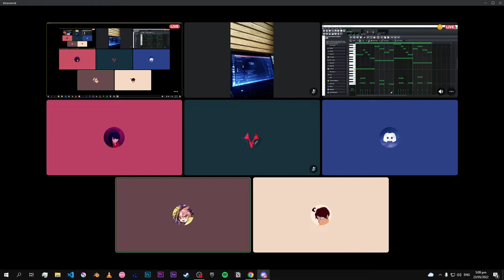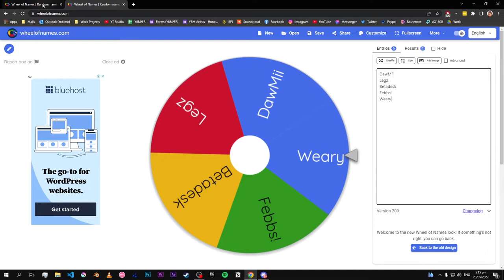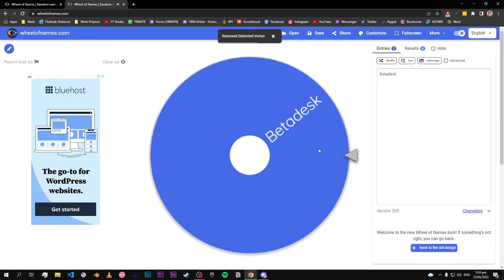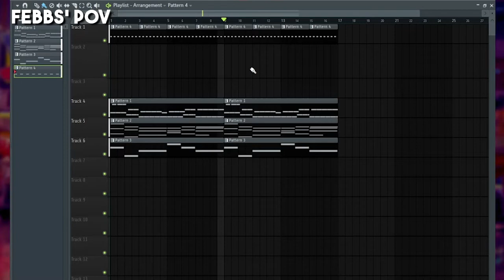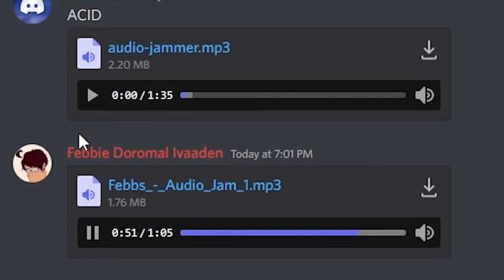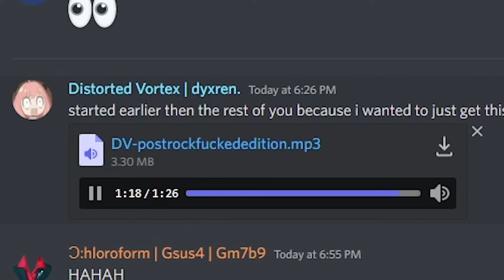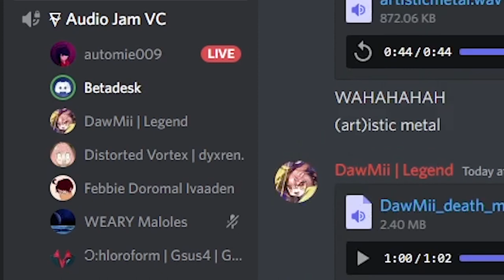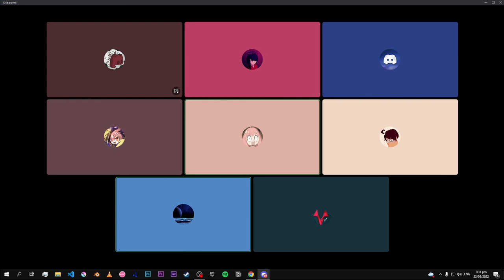WHY ALL GUITAR-RELATED?! - AUDIO JAM Episode 1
Style? Genre? Remix? Anything you can imagine can be a possibility. However, there's a catch! Join us here in Yobimo as we watch our talented artists break the barriers in their comfort zone - Audio Jam!

Artists who participated:
WEARY

Febbs!

❆ Follow Yobimo Entertainment for updates and new releases!

❆ Additional Credits:
Thumbnail Design & Music Background Image from Unsplash:

Chapters
0:00 Start
0:26 Introduction
4:10 Theme distribution
9:40 Artist's genre summary
10:28 Preparation phase
10:53 30 minutes later (Post-preparation phase)
11:40 Session phase
15:14 After session
16:28 DawMii [Death Metal]
18:15 Febbs! [Math Rock]
19:29 Chlorofins [Post Metal]
20:41 WEARY [Vapor Trap]
21:49 Distorted Vortex [Post Rock]
23:36 Betadesk [Acid]
25:30 Artist's thoughts
32:13 Closing Speeches
34:09 End